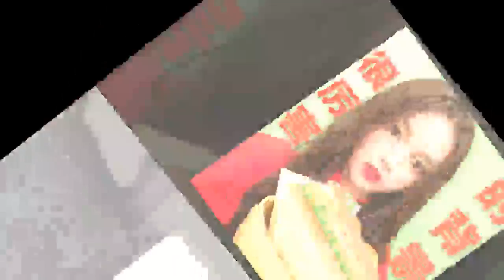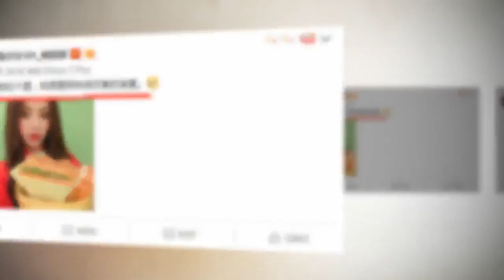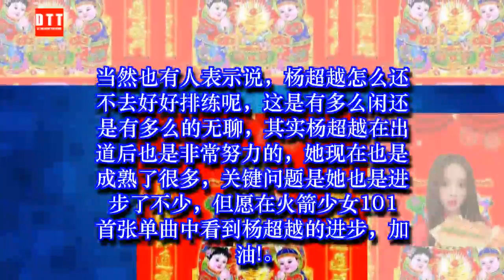杨超越：帮我抠个图，那种很厉害的背景，网友：评论作品一个比一个惊喜！ ✔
✔ MC Network [ 36 寵物 ] 杨超越：帮我抠个图，那种很厉害的背景，网友：评论作品一个比一个惊喜！
火箭少女101自从出道以来，差不多也有一个月的时间了，而在这接近一月的时间里，其实感觉火箭少女101真的就像火箭一样非常的火爆，一度连续好几天都是霸占热搜头条，这也是看出来她们的人气是有多么高了。